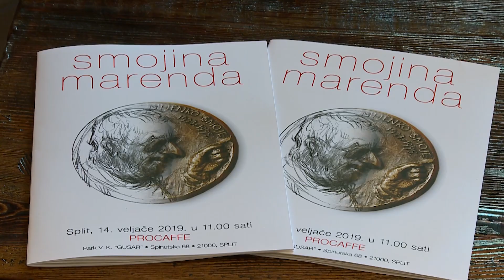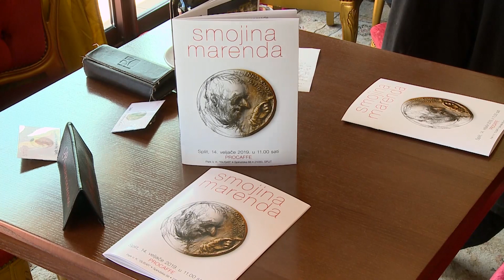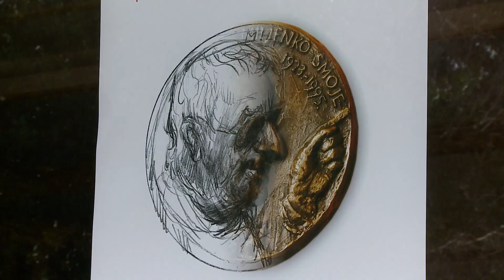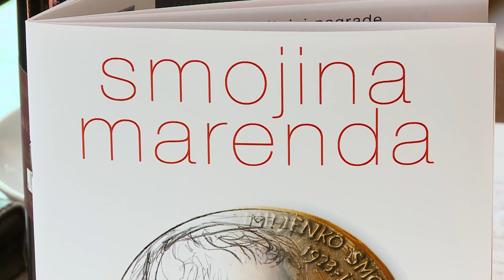Smojina marenda 2019